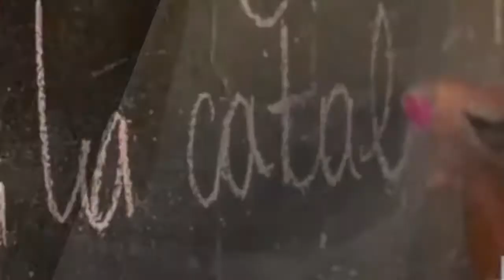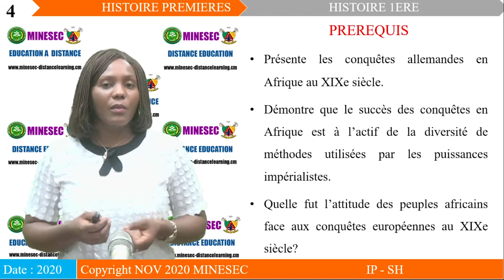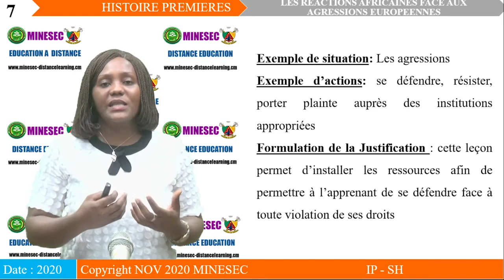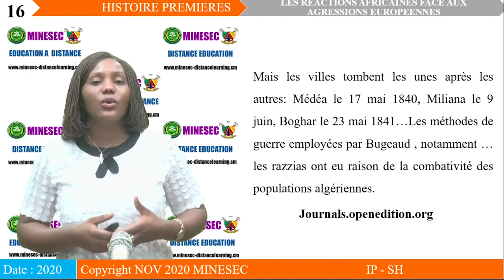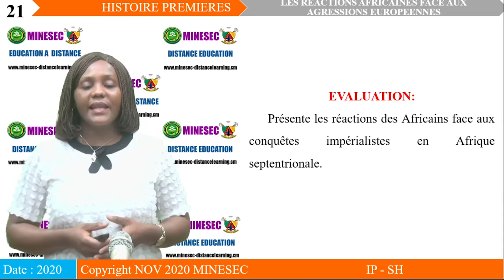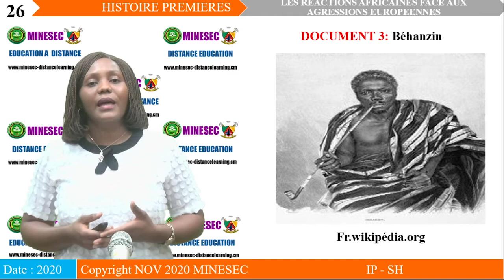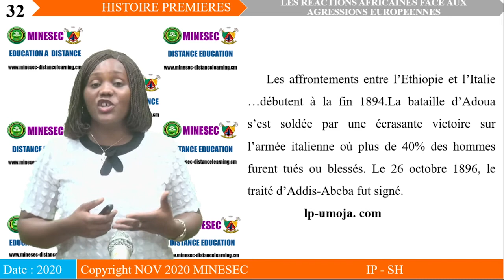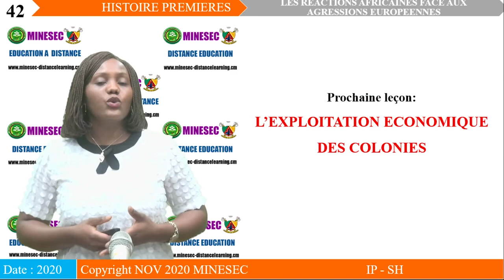IP-SH HISTOIRE 1ère Leçon 8 Les réactions africaines face aux agressions Européennes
HISTOIRE 1ère Leçon 8 Les réactions africaines face aux agressions Européennes